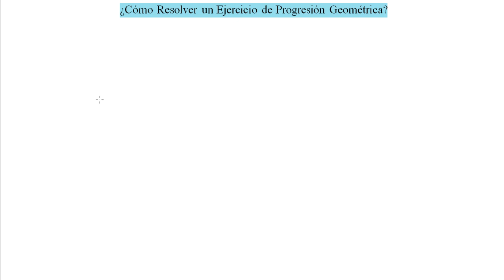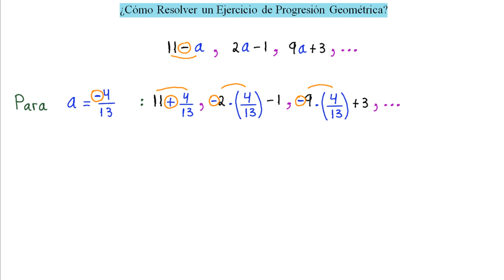►¿Cómo Resolver un Ejercicio de Progresión Geométrica?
En el presente material audiovisual se explica con un lenguaje sencillo, como abordar un ejercicio de Progresión Geométrica, el mismo en un principio es aparentemente difícil, sin embargo, al aplicar la Teoría de Progresiones se visualizará como el desarrollo que conduce a la solución del mismo es bastante fácil y rápida. No te pierdas este importante video que te dejará una importante enseñanza para enfrentar este tipo de ejercicios que suelen evaluarse en talleres, trabajos, pruebas y exámenes!!!
Saludos cordiales!!!